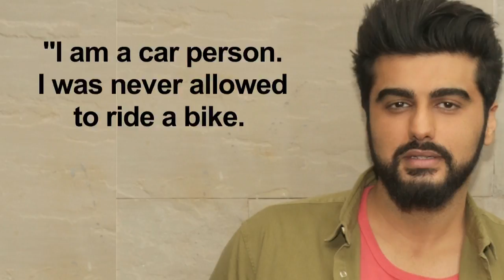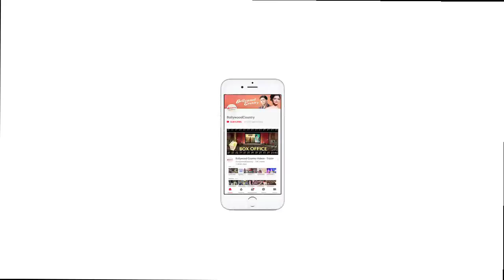Arjun Kapoor's idea of ROMANCE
Actor Arjun Kapoor, who has portrayed a lover boy in films like "2 States", "Half Girlfriend", "Tevar" and "Ki & Ka", says he likes driving cars, but long drives are not his idea of romance. Arjun, who was here to unveil the Audi Q5 on Thursday, said he is a fan of luxury cars and prefers SUVs over sedans.